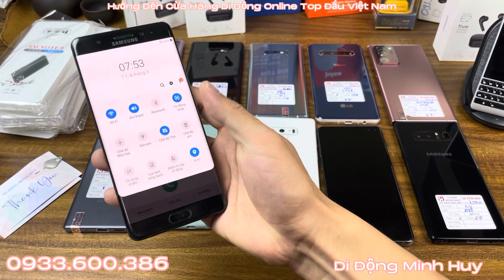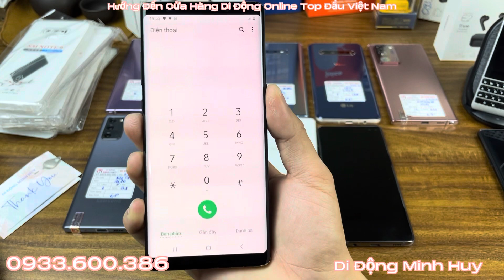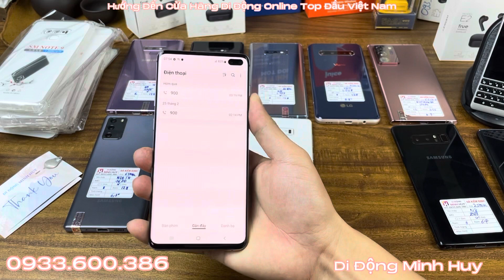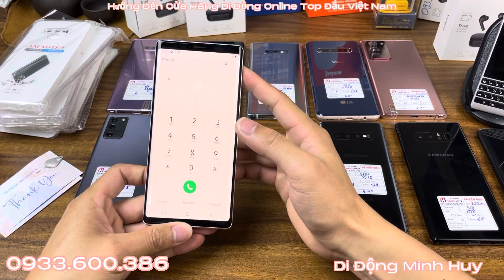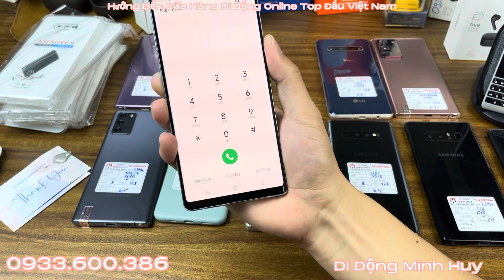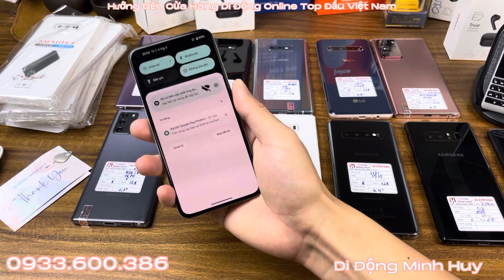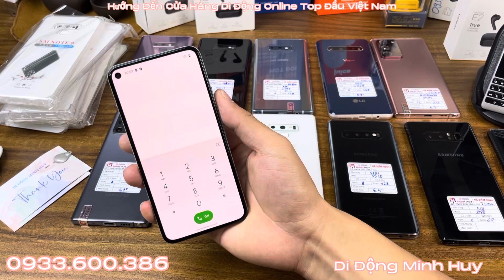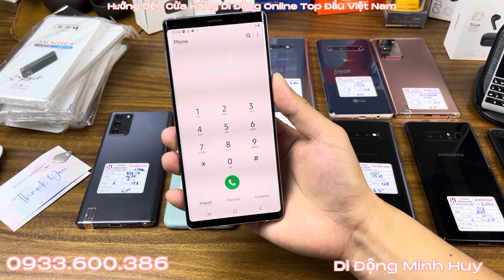Hướng Dẫn Test Máy Trong 5 Phút | Shop về thêm Note 20ultra 6tr6 Lg V60 s10 plus Note 9 Note 8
Cái bộ bàn phím kia em ngu ngoc nhập về 2tr2 anh chị ạ. em bảo em thu khách là em bốc phét thôi :v máy thì em thu khách thật. Giờ lỗ lòi luôn. Khóc.

Shop em lại thêm nhiều khuyến mãi.
Em đang chạy chương trình mua 1 tặng 5 bao gồm:
1 Củ sạc nhanh.
2 Cáp sạc nhanh,
3 Ốp lưng ( với mã sẵn)
4 dán màn ( với mã sẵn )
5 miễn ship.